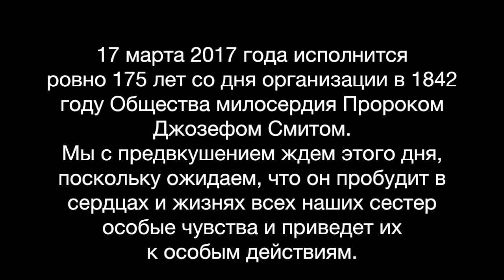2017.03.11 Празднование 175 й годовщины основания Общества Милосердия